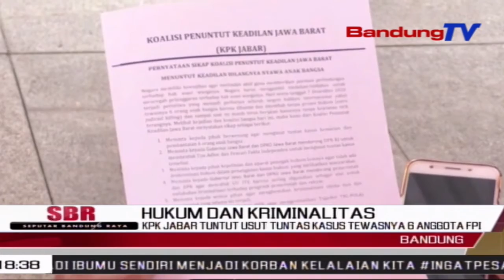KPK Jabar Tuntut Usut Tuntas Kasus Tewasnya 6 Anggota FPI | SBR | BANDUNGTV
SBR | BANDUNGTV | FARHAT MUMTAZ | Beberapa Anggota Koalisi Penuntut Keadilan Jawa Barat Mendatangi Gedung Sate Bandung, Dan Beraudiensi Dengan Wakil Gubernur Jabar, Terkait Kasus Tewasnya Enam Anggota Fpi, Beberapa Waktu Lalu. Mereka Pun Menuntut Gubernur Jabar Mendorong DPR RI Membentuk Tim Adhoc Dan Pencari Fakta Independen, Untuk Mengusut Tuntas Kasus Yang Terjadi Di Ruas Tol Karawang Tersebut.